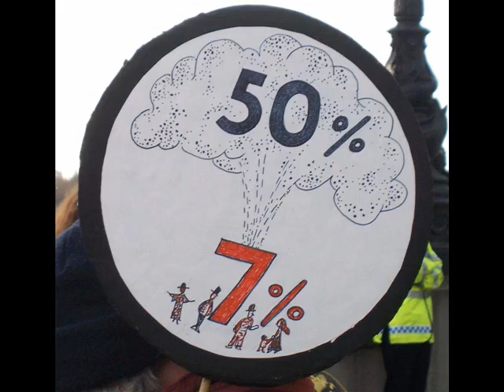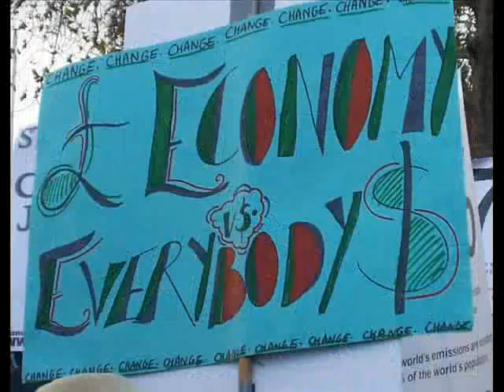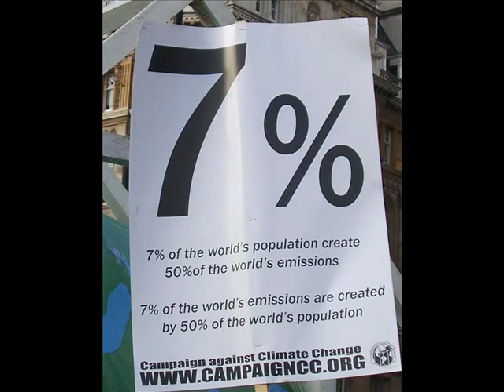7%/50% climate rally, London, 3 Dec 2011 (edited highlights)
The important points from the Campaign against Climate Change 7%/50% rally held in London on 3rd December 2011, condensed into 10 minutes